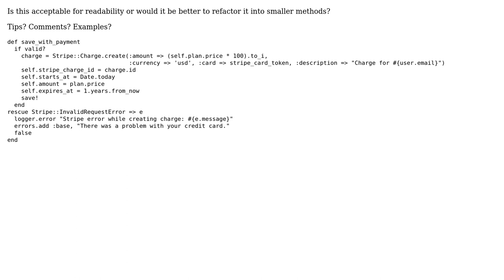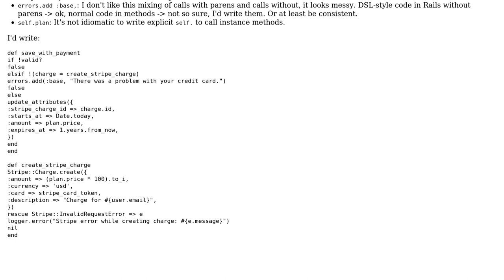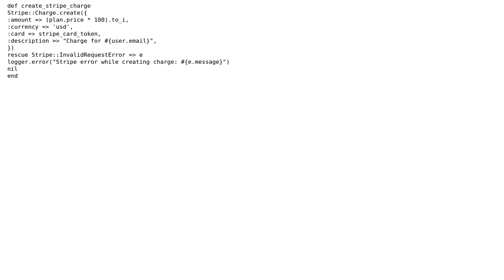Code Review: Saving a subscription plan with a payment (2 Solutions!!)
Code Review: Saving a subscription plan with a payment

With thanks & praise to God, and with thanks to the many people who have made this project possible! | Content (except music & images) licensed under CC BY-SA | Music | Images & others | With thanks to user tokland user Gabriel Moral user Ecnalyr user 200_success and the Stack Exchange Network Trademarks are property of their respective owners. You are responsible for your own actions.